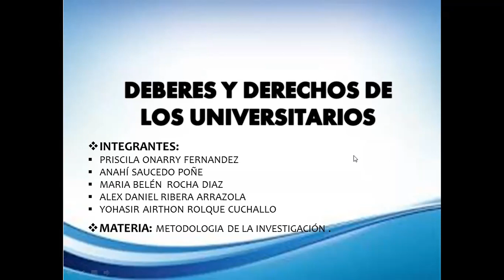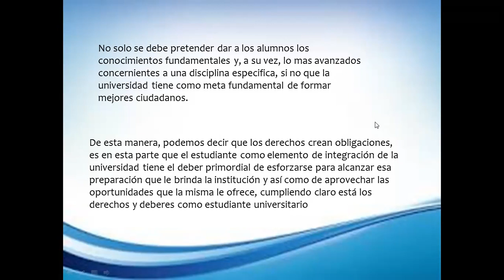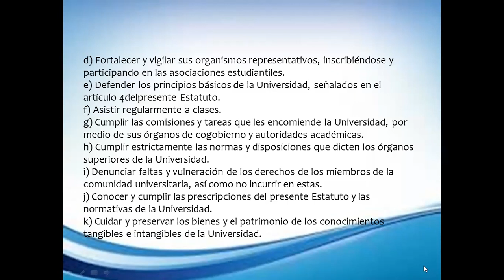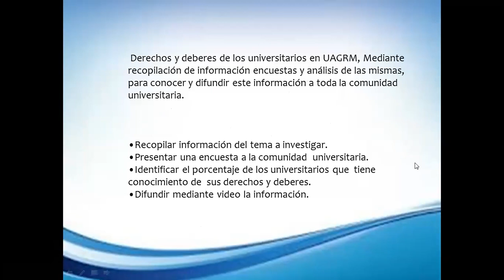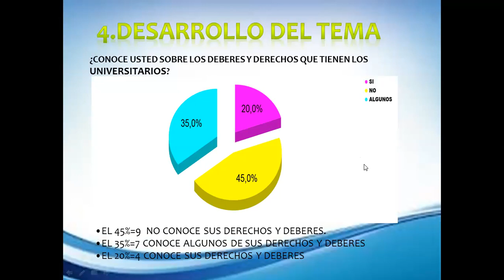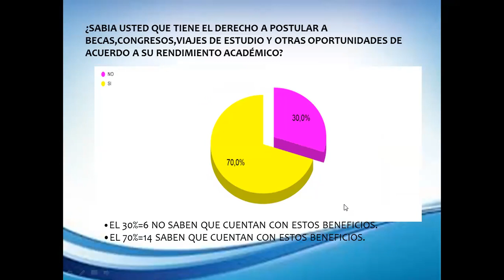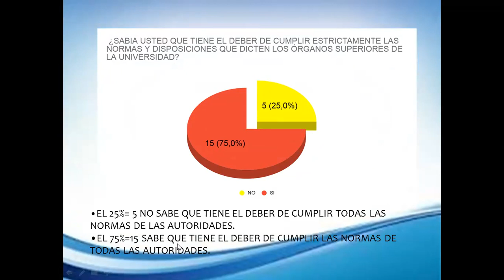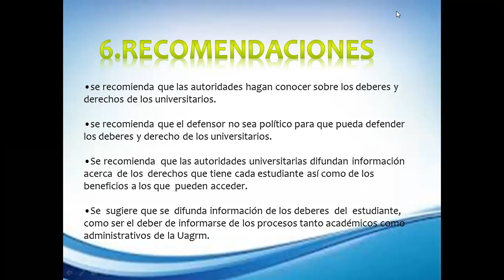Deberes y derechos de los universitarios